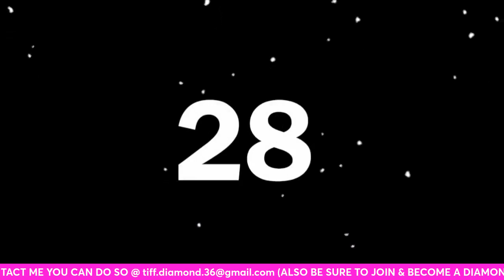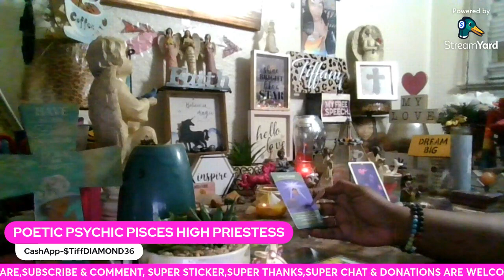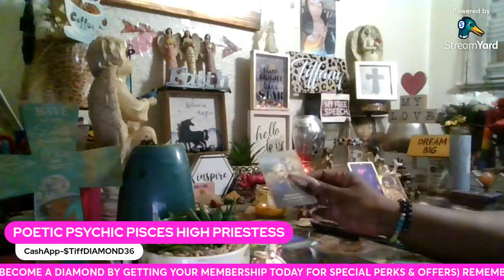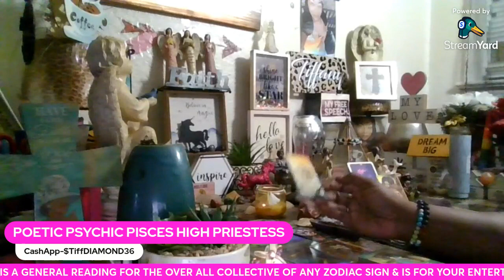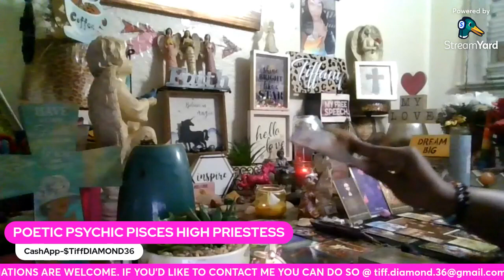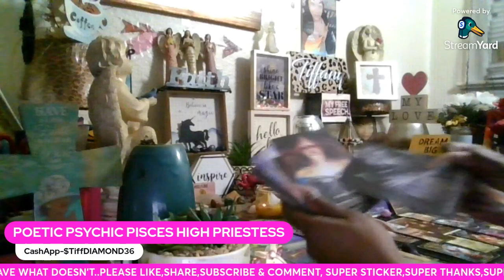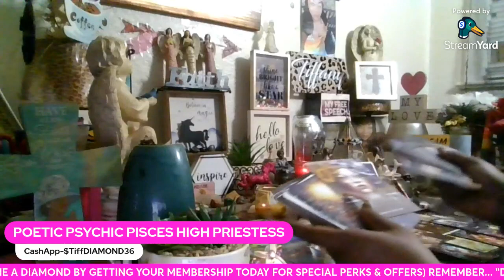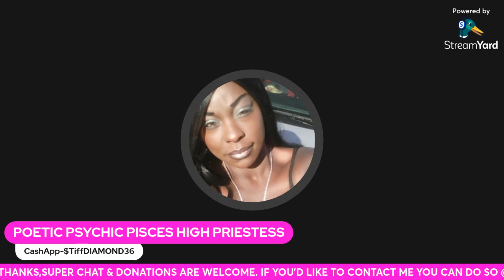Unleash Your Creativity